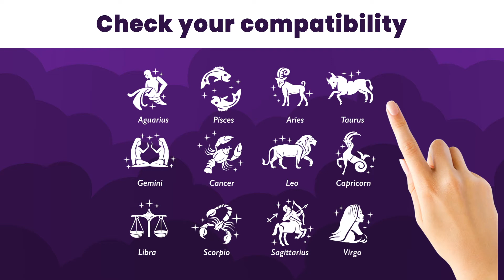20/01 003 V5 A EN 16x9 10s